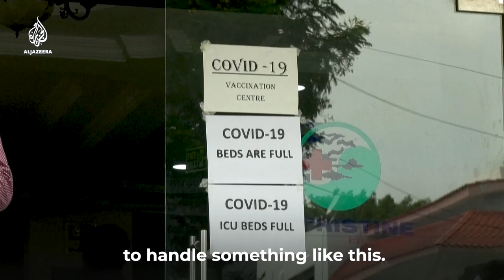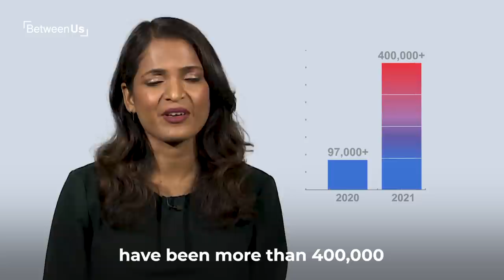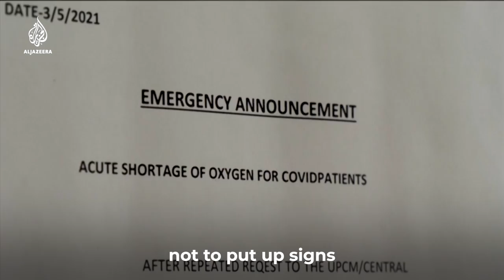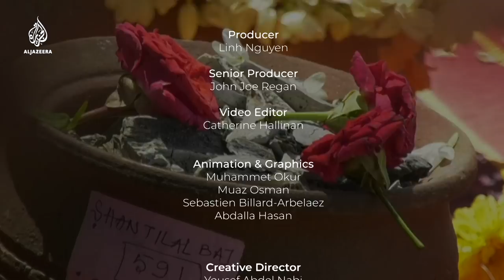Covid in India: On the Second Wave | Between Us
“None of us who are in India have been untouched.” Al Jazeera’s India Correspondent Elizabeth Puranamcharts the course of the second wave in India as it first swept across the country.